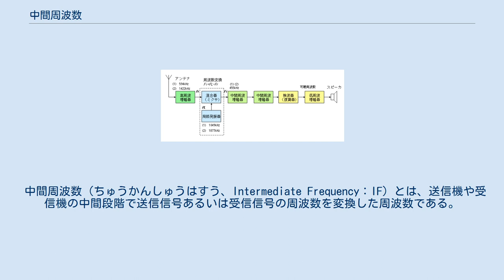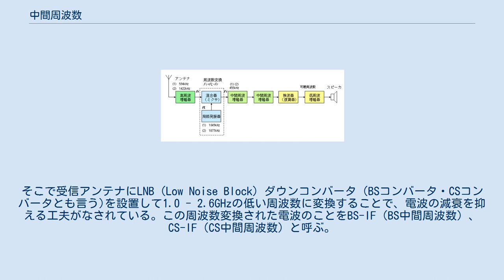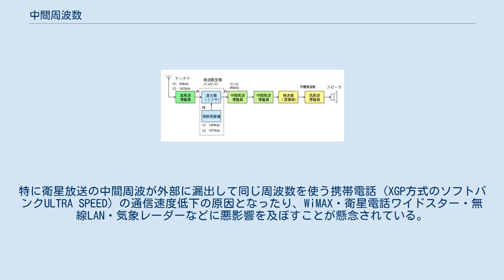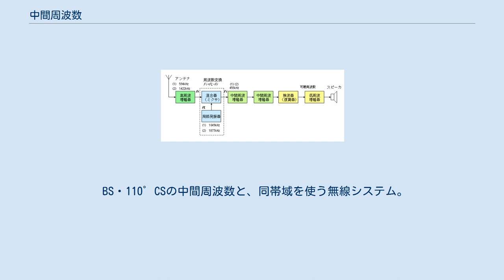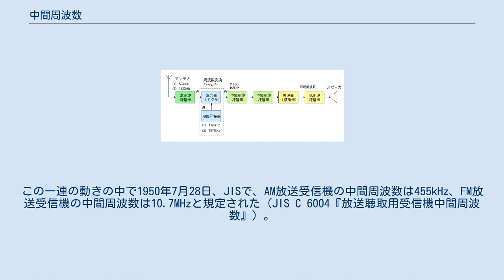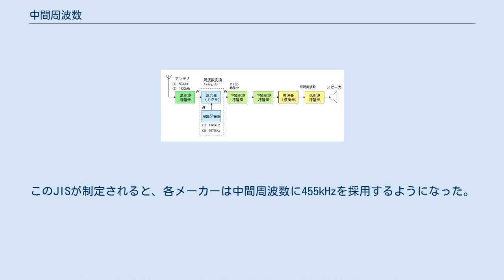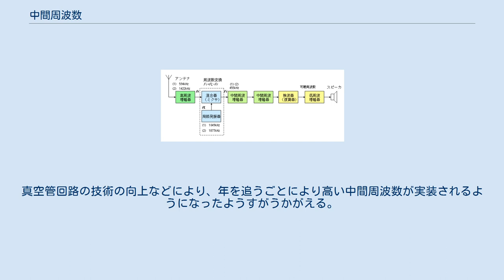中間周波数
上側ヘテロダインの場合の図。
発振周波数fOと受信電波の周波数fLの差が中間周波数。
 中間周波数（ちゅうかんしゅうはすう、Intermediate Frequency：IF）とは、送信機や受信機の中間段階で送信信号あるいは受信信号の周波数を変換した周波数である。
 スーパーヘテロダイン受信機 スーパーヘテロダイン受信機では、局部発振器（ローカルオシレータ）と目的の信号を混合器で混合し、それぞれの周波数の差を、濾波・増幅等の処理を施して使用する周波数を中間周波数という。
中間周波数をミキサによりさらに別の中間周波数に変換する場合があり、その場合、第1中間周波数（1st IF）、第2中間周波数（2nd IF）、…と区別して呼ばれる。
 従来の技術常識よりも低いIFを使ったシステムの場合、ローIFと呼ばれることがある。
ダイレクトコンバージョン受信機の場合は、ゼロIFと呼ばれることがある。
 中間周波数は設計の最初の段階で決定される。
送信機や受信機の性能やコストに大きく影響するため、メーカにとっては戦略的要素をもつ。
また、選定を誤ると後々スプリアス輻射や外来波との混信、局部発信機周波・中間周波の漏出などにより受信障害の原因になったり、他の機器に電波障害を及ぼしてしまうため、十分に検討して決定される。
下記の古くから使われている一般的な周波数だが、これ以外にも設計者の意図によって様々な周波数がある。
最近は上述の戦略的要素も関係して、中間周波数の種類は増える傾向にある。
 減衰を防ぐため、アームの先に受信部とLNBダウンコンバータを一体化したものが設置されている 日本の衛星放送（BS）や通信衛星（CS）では、主にKuバンドの12 - Kバンドの20GHz帯が使われている。
マイクロ波は高周波になればなるほど減衰しやすい性質を持っており、またBS・CSの周波数は一般的な同軸ケーブルの周波数特性の限界をはるかに越えていることもあり、パラボラアンテナで受信したBS・CSの電波をそのまま同軸ケーブルに流すと実用にならないレベルの減衰が発生し、放送・通信が受信できなくなってしまう。
そこで受信アンテナにLNB（Low Noise Block）ダウンコンバータ（BSコンバータ・CSコンバータとも言う)を設置して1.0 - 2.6GHzの低い周波数に変換することで、電波の減衰を抑える工夫がなされている。この周波数変換された電波のことをBS-IF（BS中間周波数）、CS-IF（CS中間周波数）と呼ぶ。
 日本で用いられている局部発振周波数は、BSでは偶数トランスポンダ番号の右旋円偏波では10.678GHz、奇数トランスポンダ番号の左旋円偏波では9.505GHzを、東経110度CS放送 (左旋円偏波)では11.200GHzが用いられる。
 配線・端子の施工不良やLNB・ブースターの不具合により局部発信機周波・中間周波が外部に漏出すると、その機器や他の無線機器に電波障害を与えてしまうことがある（局部発信周波妨害・中間周波妨害）。
特に衛星放送の中間周波が外部に漏出して同じ周波数を使う携帯電話（XGP方式のソフトバンクULTRA SPEED）の通信速度低下の原因となったり、WiMAX・衛星電話ワイドスター・無線LAN・気象レーダーなどに悪影響を及ぼすことが懸念されている。
また逆に外来波のアマチュア無線・携帯電話の電波や電子レンジのマイクロ波を拾ってしまい、これらと混信することによる受信障害（いわゆるTVI）が起きた例も報告されている。
 BS・110゜CSの中間周波数と、同帯域を使う無線システム。
 アメリカでは1930年代からスーパーヘテロダイン受信機が普及し始めたが、中間周波数は標準化されていなかった。
日本では戦前はスーパーヘテロダイン受信機は非常に高価であったが実用化されていた。
初期の中間周波数は175kHzや250kHzであり、その後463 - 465kHzが採用されていた。
 戦後、1947年にアトランティックシティで開催された国際電気通信連合会議で、中波の放送周波数が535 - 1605kHzに割り当てられた。
同年、日本政府はGHQの勧告により再生検波受信機の製造販売を禁止したため、メーカーはスーパーヘテロダイン方式のラジオを製造しなければならなくなった。
また、日本は1949年に国際電気通信連合に加盟したため、国際電気通信連合の定めた中波の放送周波数で中波放送を行わなければならなくなった。
この一連の動きの中で1950年7月28日、JI...